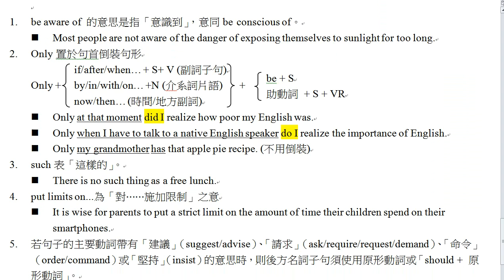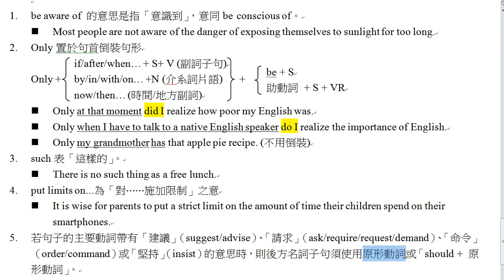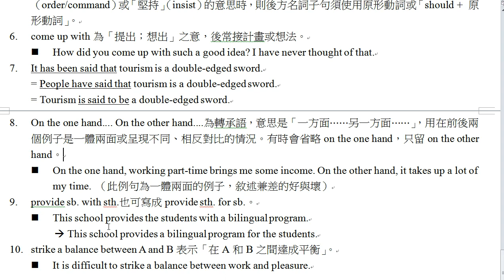龍騰BK4 L8 Too Much of a Good Thing — Overtourism in Barcelona (Part 4)